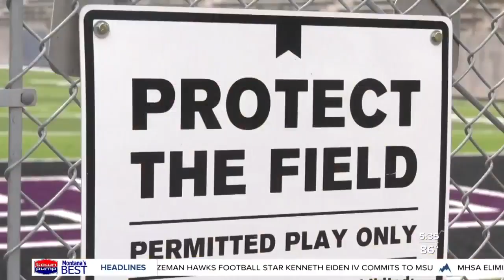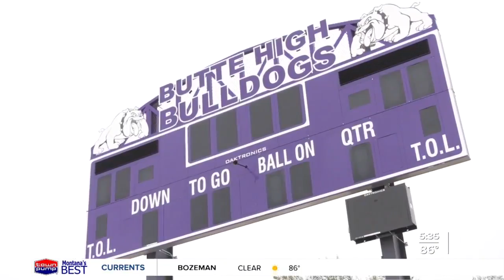Butte Health Department approves high school fall sports to commence